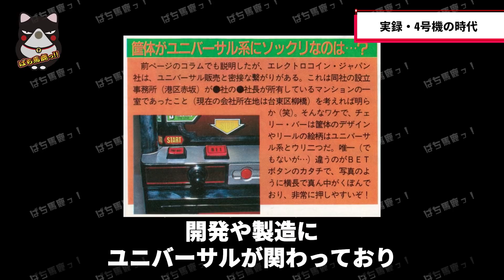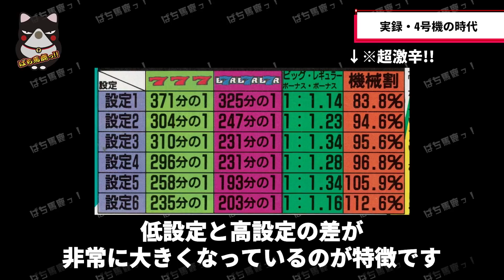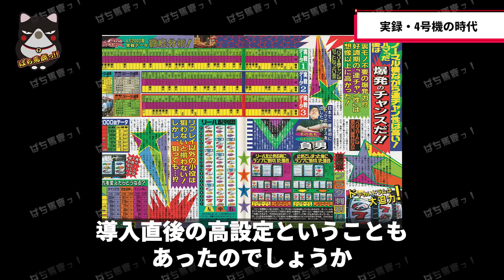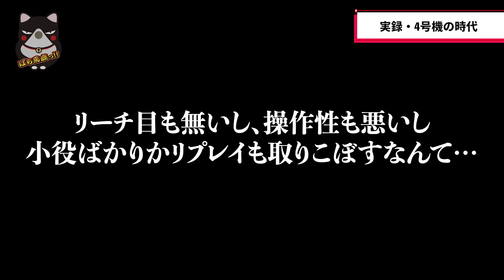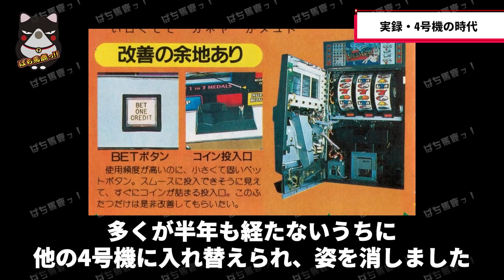【元祖クソ台】ベガスガール! 史上初の外国産パチスロ登場!【実録4号機の時代】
史上初の外国産パチスロ【ベガスガール】
元祖クソ台との呼び声が高いこの機種についてご紹介！

2020年12月ぱち馬鹿に元スロマガBOSS、パチスロ必勝ガイドアニマルかつみ加入

■企画・制作
ぱち馬鹿っ!!

■音楽・SE
効果音ラボ